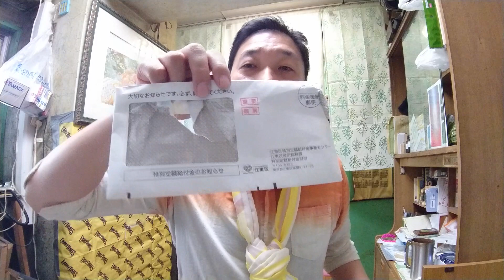特別定額給付金のご案内が来た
特別定額給付金のご案内が来たねっとでさんざん話題になっている。
希望されない方はチェックしてくださいが本当に書いてあった。
わざわざ身分証明書と預金通帳のコピー送っていらない人っていなんじゃないかな？いらなかったらそもそも送んないよね